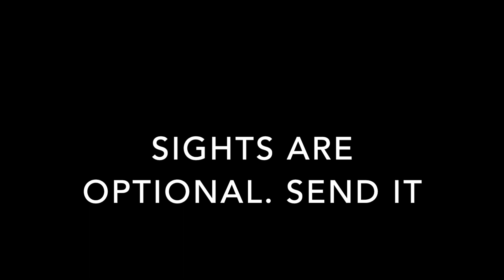Thurmont 3 Gun August 2020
Finally got the 590M out to a match...and it got broked :(
I was sharing the 590M with a friend who wanted to try it out. It took a rather forceful nosedive into the dump bucket on stage 1, on top of maybe the factory soldering job not being all that great in the first place. Thankfully, the one responsible was gracious enough to offer to solder the front sight back on. Thank you.
I think I've shot my Vz 58 in matches more than anything else. It's just the most fun. That said, I'll probably bring out the new bolt gat to the next one (not Springfield. Something new).
and of course, red dot pistols just rock.